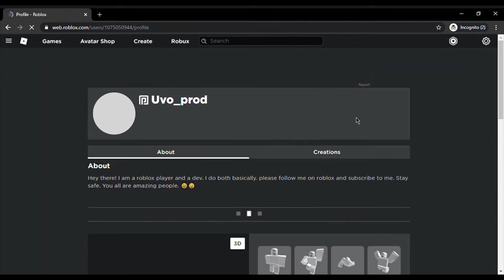When I realize My Roblox Premium Expired...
its sad